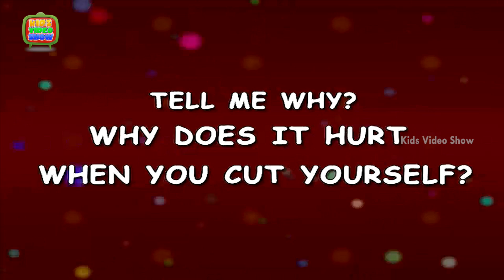Does It Hurts When We Cut Ourselves? - Amazing Facts About Human Body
Do you know that Why Does It Hurts When We Cut Ourselves? This kid’s video teaches you in a fun way. Watch this cute 3D animation Kids HD video to know more about any important information. Kid’s Video show is a one stop show for educational videos for kids, nursery rhymes and kid’s general knowledge. Our Tell me Why is a series of kids educational videos. The channel is free with multiple video listings.